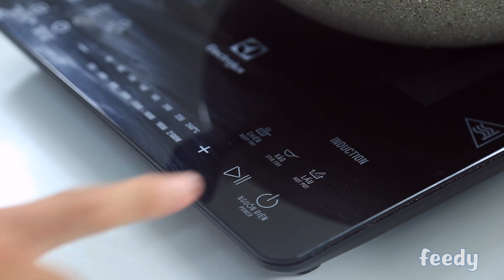Hướng dẫn cách làm Churro phô mai dâu tây với